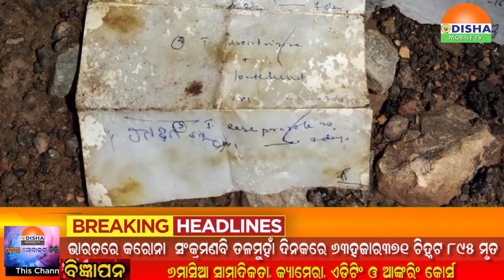16 OCT 20#ରାତି ଜିଲ୍ଲାଖବର#ସାରା ଦୁନିଆଁର ଟିକନିକ ଖବରକୁ ନେଇ ସାରା ଓଡିଶାକୁ ଯୋଡିବାର ପ୍ରୟାସ..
16 OCT 20#ରାତି ଜିଲ୍ଲାଖବର#ସାରା ଦୁନିଆଁର ଟିକନିକ ଖବରକୁ ନେଇ ସାରା ଓଡିଶାକୁ ଯୋଡିବାର ପ୍ରୟାସ..